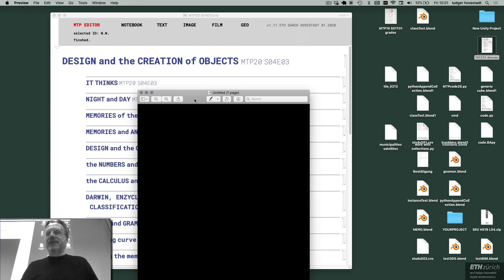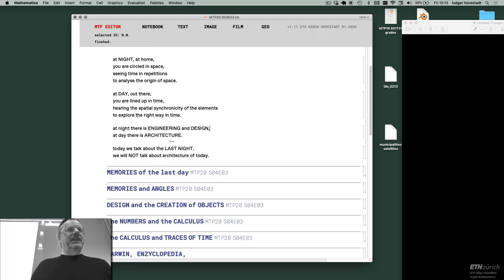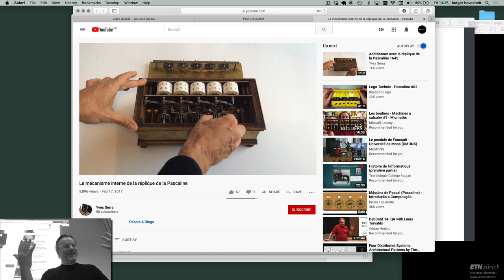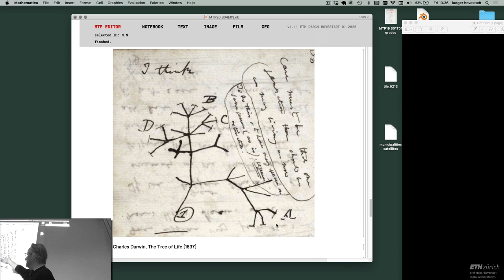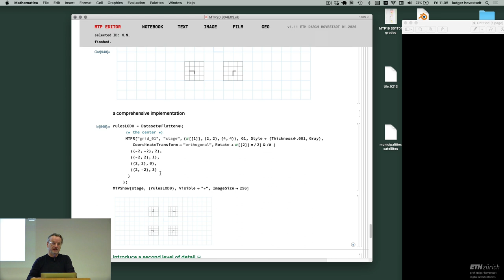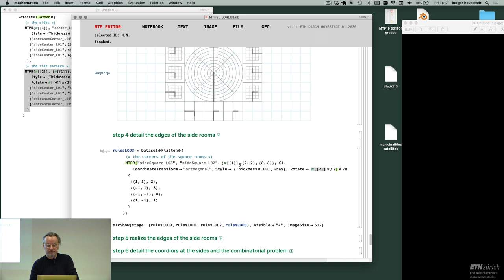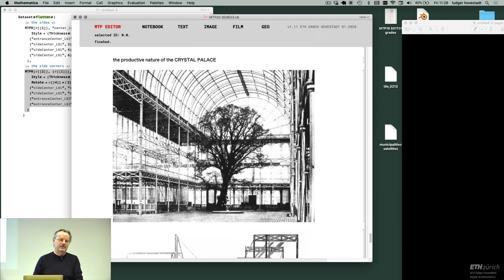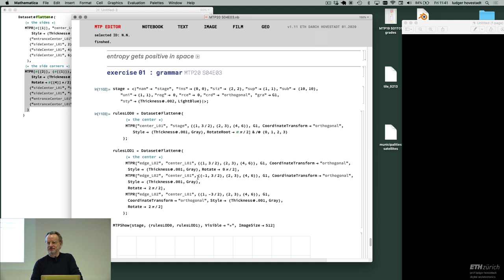MTP20 S04E03 DESIGN and the CREATION of OJECTS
this is the third  lecture of the bachelor class
mathematical thinking and programming for architects
at ETH Zürich, chair of digital architectonics, Ludger Hovestadt, 02.2020

this lecture introduces to GRAMMARS in architectural design
and refers to the CALCULUS, STOCHASTIC, Charles DARWIN
and the 18th and 19th century architecture and Jean-Nicolas-Louis DURAND.

introduction - it thinks - day and night - architecture vs design 0:00

the memories of the last day - stereographic projection and the preservation of angles 12:35

DESIGN and the CREATION of OBJECTS - machines are working in circles in time, products are elements in space - 19:15

NUMBERS and CALCULUS - the calculus as machines in time - what is an INTERFACES - 21:29

the calculus and TRACES in time - the GRAMMAR of a growing tree - NORMAL DISTRIBUTION, the INDIVIDUUM and REALITY 24:24

CHARLES DARWIN, CLASSIFICATION and SPECIES 41:56

Jean-Nicolas-Louis DURAND and architecture as a GRAMMAR 45:54

ENTROPY and what if everything is of calculation 1:09:48

showing the MEMORIES of the last day (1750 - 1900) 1:06:01
talking about the DREAMS of the last NIGHT (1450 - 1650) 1:07:19

playing nature 1  - FORM == GRAVITY - a hanging chain model  in one line of code 1:11:30
playing nature 2 - FORM == PRODUCTION - how to run a ROBOT in one line of code - 1:17:28

the EXERCISE 01 1:21:30